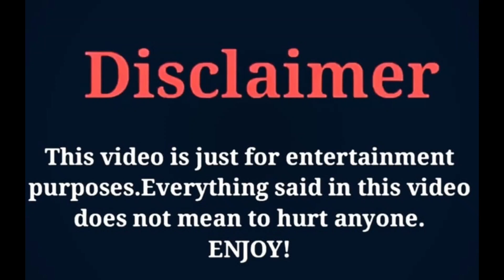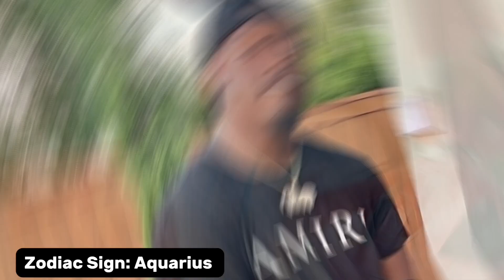Biannca Prince Vs Damien Prince (Prince Family) Vs Dhar Mann Vs Rayssa Vs Jean Bazil (Trench Family)